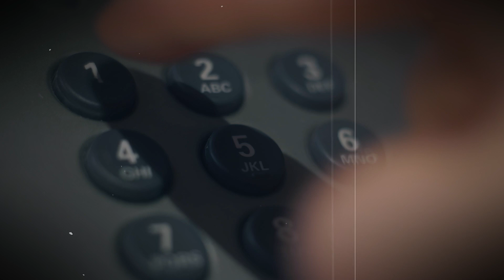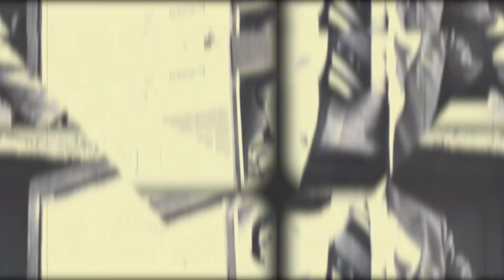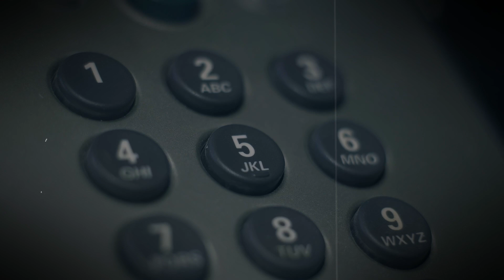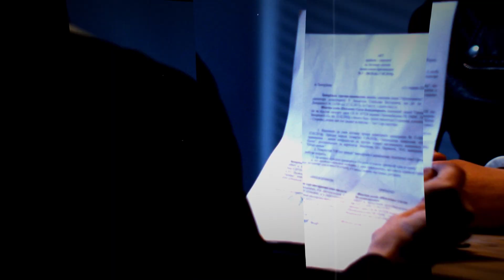True Crime Documentary | A student who loved his teacher for 14 years.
Today’s story is about a man who had a crush on his teacher in high school and couldn’t forget her for 14 years.